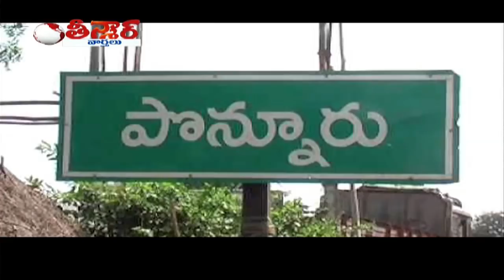AP CM Chandrababu Plans To Form 13 New Districts In State | Teenmaar News | V6 News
Andhra Pradesh Chief Minister Chandrababu Plans To Form 13 New Districts In State.